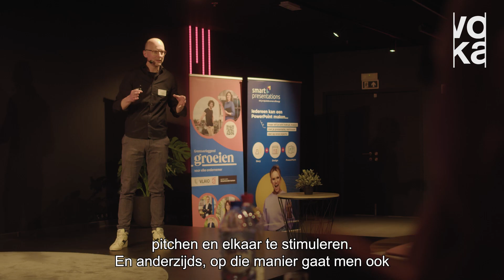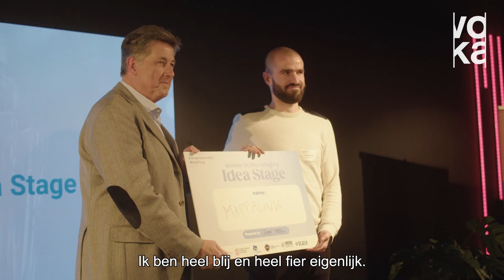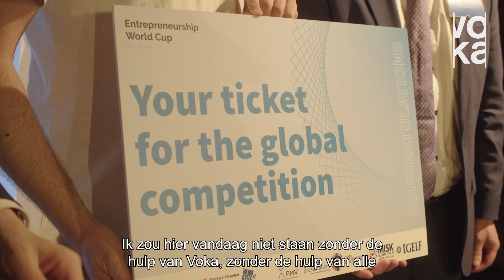Entrepreneurship World Cup 2024 | Belgium